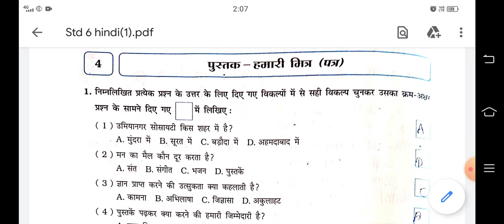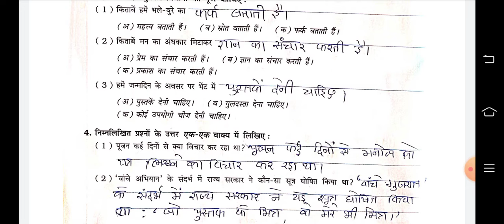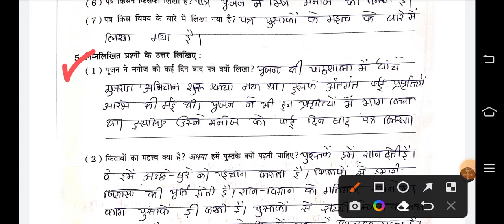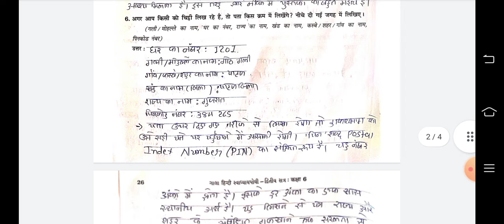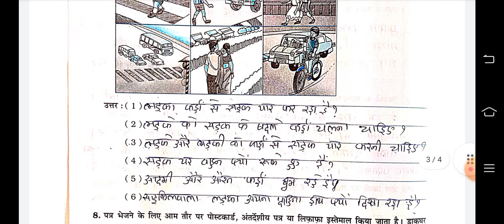std 6 hindi ch 4